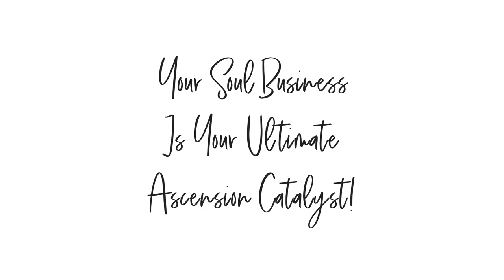EP 27 - Your Soul Business Is Your Ultimate Ascension Catalyst!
In this episode, I share why building a Soul-aligned business is the most fulfilling and challenging thing you'll do and how opening to divine service is your ultimate ascension catalyst to express physically in alignment with your true self.

Namaste!